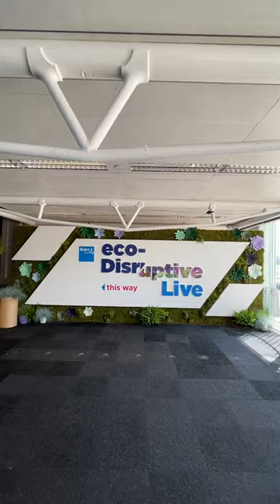Amazing installations for BUPA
I covered the BUPA eco disruptive event on behalf of the amazingly creative Dae Studio. They had three installations at the event and wanted the day captured.